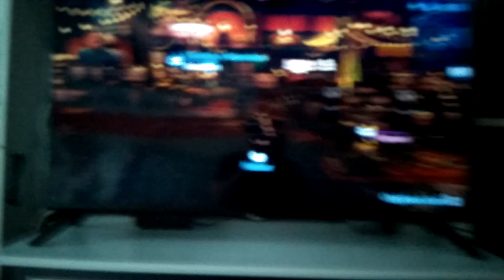GRÁFICOS A 720P DINÁMICOS EN NINTendo Switch!!!